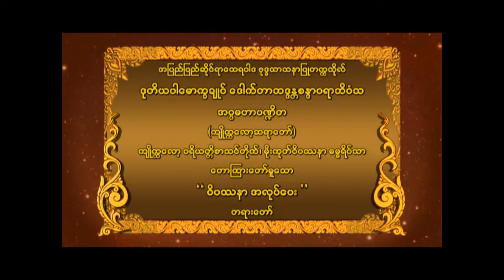ဒေါက်တာ ဘဒ္ဒန္တစန္ဒာဝရာဘိဝံသ (ကျိုက္ကလော့ ဆရာတော်) ဟောကြားတော်မူသော " ဝိပဿနာအလုပ်ပေး" တရားတော်(၄)